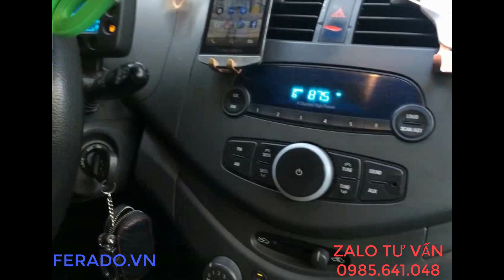kẹp điện thoại trên xe ô tô qua cửa gió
link mua sản phẩm tại ferado.vn:
link mua sản phẩm tại lazada:
ferado.vn trang web mua sắm an toàn cho mọi nhà
chi tiết sản phẩm:
Kênh youtube FERADO.VN là nơi giới thiệu đến Khách hàng các clip đập hộp sản phẩm mới và hướng dẫn sử dụng sản phẩm.
- Hàng luôn có sẵn không phải Order
- sản phẩm đứng như hình
- Chất lượng đúng mô tả
- Gía luôn cạnh tranh rẻ nhất thị trường
➡ Công ty TNHH FERADO
➡ VPGD: 64 Phố Đông Thiên,P.Vĩnh Hưng, Q. Hoàng Mai, Tp. Hà Nội
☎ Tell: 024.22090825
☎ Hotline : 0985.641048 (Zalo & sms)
➡ Thời gian làm việc : sáng 9h đến 18h tất cả các ngày trong tuần NGHĨ CHỦ NHẬT